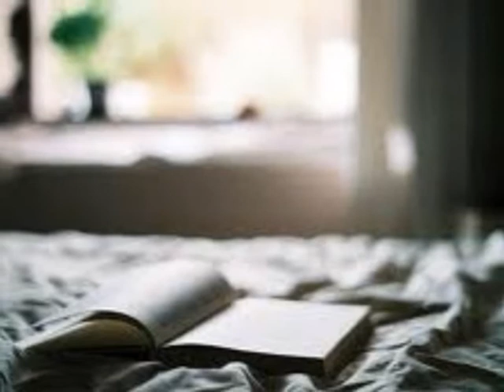FOLHETIM de Chico Buarque na voz de Alynne Norhan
Alynne Andrade Norhan - Com FOLHETIM de Chico Buarque